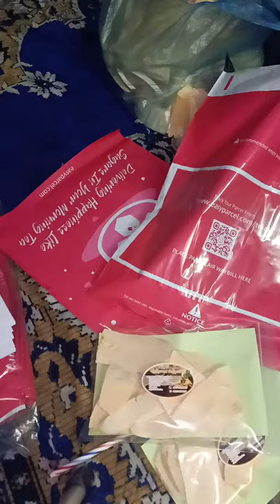เบาหวาน-ความดัน บำรุงกำลัง เสริมสมรรถภาพทางเพศได้ดี สนใจสั่งซื้อ0847492667